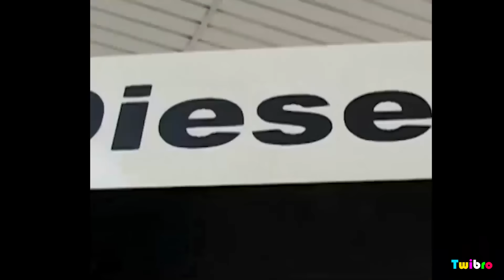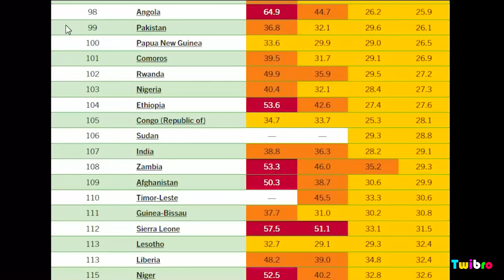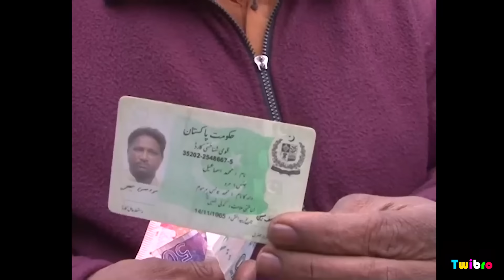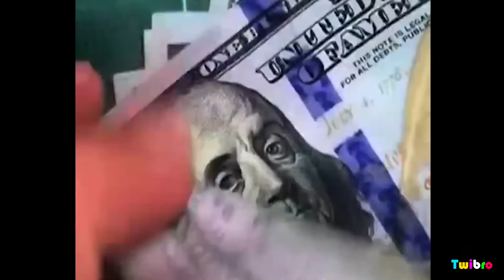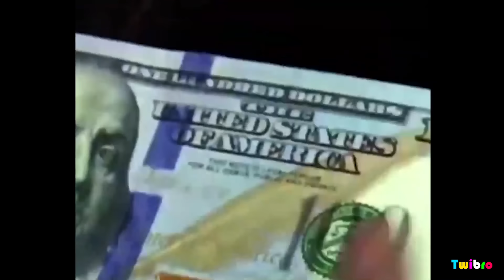Aur In Bhikhariyon Ko Kashmir Chahiye | Pakistan Economic Crisis | Pakistan Funny Roast | Twibro